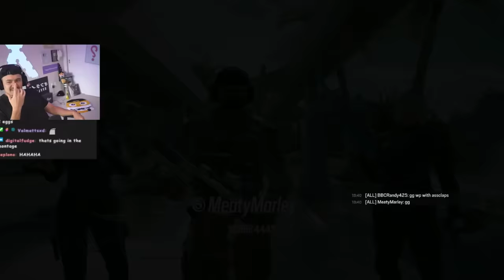Marley Needs to be Stopped... (Rainbow Six Siege)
today we take a trip to EU SERVERS and it gets. weird.

Description: marley must be stopped rainbow six siege champion eu uk na servers